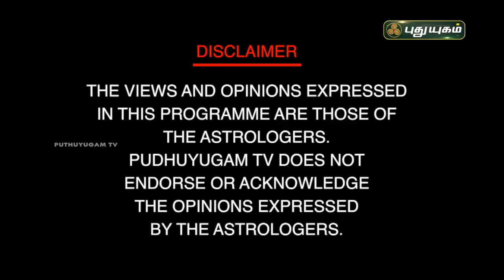அற்புதம் நிறைந்த மகான்களின் வழிபாடு! நங்கநல்லூர் Dr.பஞ்சநாதன் | Neram Nalla Neram | PuthuyugamTV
அற்புதம் நிறைந்த மகான்களின் வழிபாடு! Neram Nalla Neram | 25/03/2021

நங்கநல்லூர் Dr.பஞ்சநாதன்
ஜோதிட நிபுணர்
பூஜை அறை,பூஜை அறை வாஸ்து சாஸ்திரம்,பூஜை அறை அமைப்பு,பூஜை அறை திசை,பூஜை அறை வாஸ்து,பூஜை அறை எந்த திசையில் இருக்க வேண்டும்,என் பூஜை அறை,பூஜை அறை கதவு,பூஜை அறை வாசல்,பூஜை அறை கோலம்,வீட்டில் பூஜை அறை,பூஜை அறை ஒரு பார்வை,பூஜை அறை சாமி படங்கள்,பூஜை அறை அருகில் கழிவறை,வீட்டில் பூஜை அறை வாஸ்து,பூஜை அறை திசை பூஜை அறை படங்கள் where to keep pooja room,பூஜை அறையில்,தென்மேற்கு மூலையில் பூஜை அறை,எனது வீட்டின் பூஜை அறை அமைப்பு,பூஜை அறை எப்படி இருக்க வேண்டும்,பூஜை அறை எப்படி இருக்க வேண்டும் ?,பூஜை
Jothidar Panchanathan, Puthuyugam panchanathan,
ஜோதிடம்,தோஷம்,நாக தோஷம்,செவ்வாய் தோஷம்,பரிகாரம்,ஜாதகம்
சாம்பிராணி தூபம்,சாம்பிராணி தூபம் போடுவது எப்படி,சாம்பிராணி,சாம்பிராணி புகை,வெண்கடுகு சாம்பிராணி,சாம்பிராணி போடுவது எப்படி,சாம்பிராணி பயன்கள்,குங்கிலியம் சாம்பிராணி,தெய்வீக சக்தி தரும் சாம்பிராணி தூபம்,சாம்பிராணி தூபம் போடுவதின் மகிமை,மூலிகை தூபம்,மூலிகை சாம்பிராணி தயாரிக்கும் முறை,எந்த கிழமைகளில் சாம்பிராணி தூபம் போடுவது சிறப்பு,மூலிகை சாம்பிராணி பொருட்கள்,சாம்பிராணி மரம்,தசாங்கம் சாம்பிராணி,மூலிகை சாம்பிராணி,சாம்பிராணி தயாரிக்கும் முறை